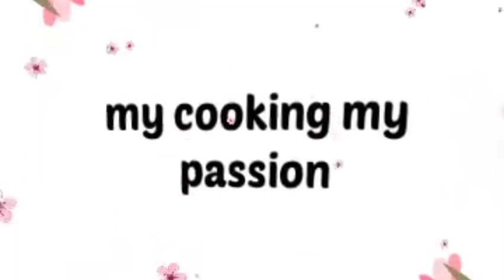Walnut banana delight|| Creamy delight||Marie biscuits delight